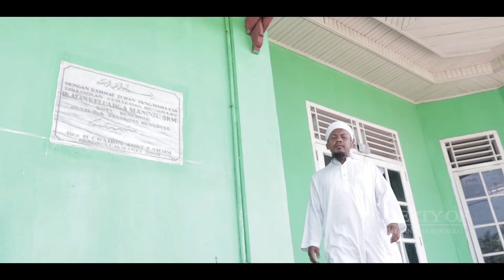IBRAHIM SHORT MOVIE (DINAS KESEHATAN KOTA BENGKULU)